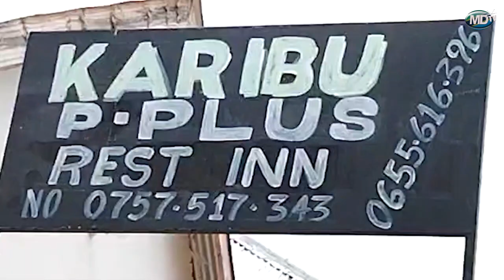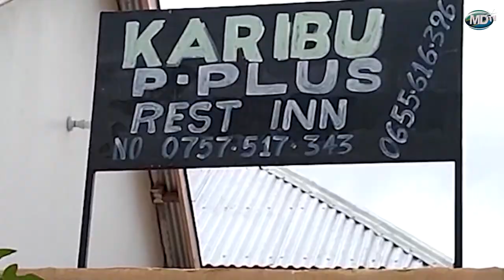MKUU WA MKOA WA IRINGA AWA MBOGO, AMUWAKIA MKANDARASI ALIYEJENGA BARABARA KWA KIWANGO CHA CHINI...